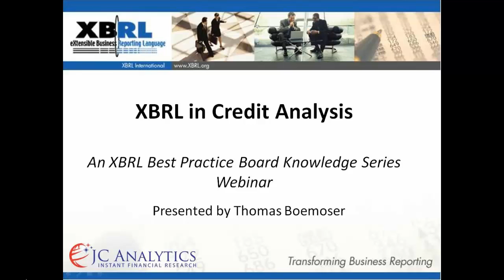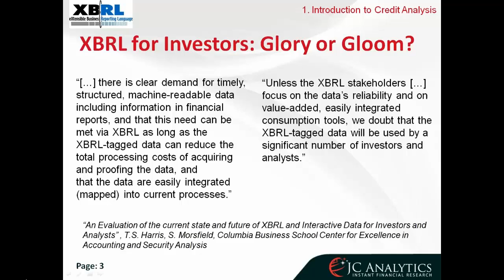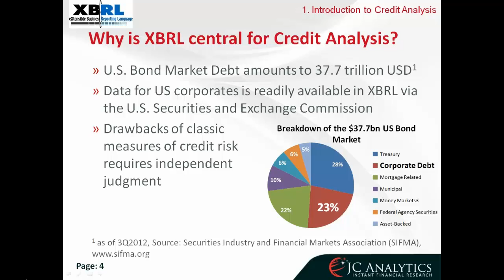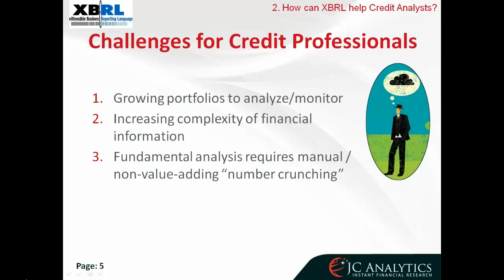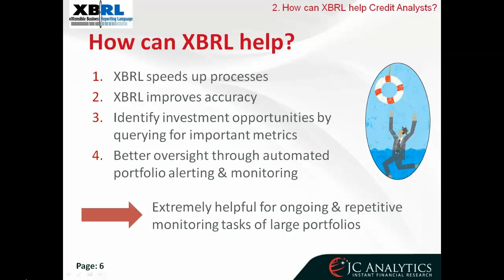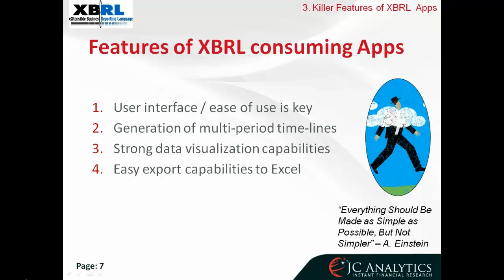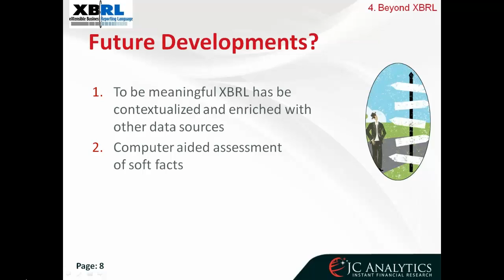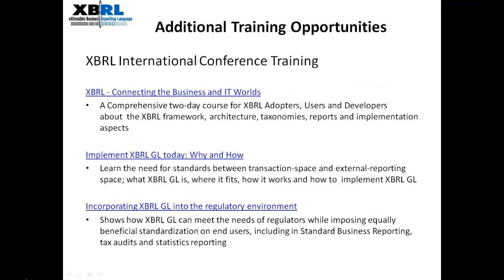XBRL In Credit Analysis - XBRL Best Practices Board Data Consumption Webinar Series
This webinars presents the view from Thomas Boemoser of JC Analytics on how XBRL can be leveraged within credit analysis.   JC Analytics, develops new web-based business and competitive intelligence applications targeted at finance professionals.

This webinars covers:  an introduction to credit analysis -- what is it, why is it important and what are the challenges; how can XBRL significantly improve portfolio monitoring and decision making; and the importance of tools for XBRL to be adopted by users.